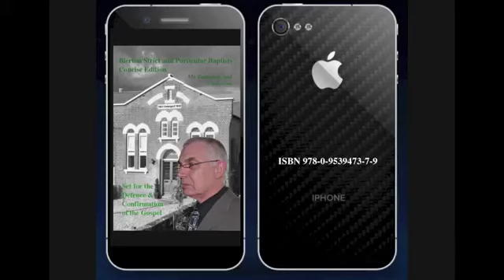The Bierton Meeting, 5th June 1983, 1 of 5